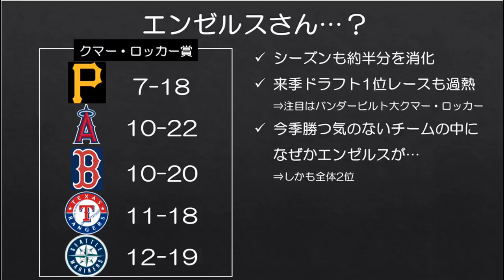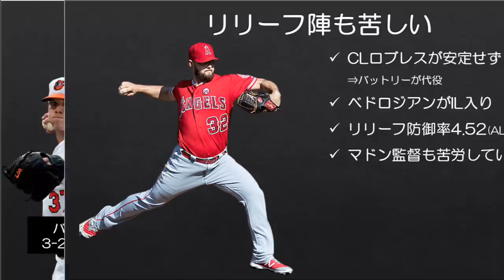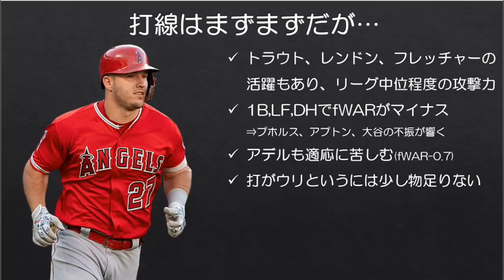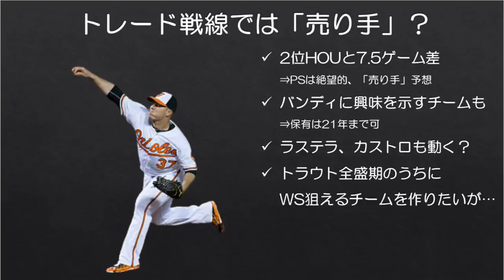【MLB】エンゼルスさん、どうしてこんなことに…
何となく気分でいつもより早口で喋ってみましたが、自分でやっておいてアレですが、向いていないとわかったので、次回から戻します。すみませんが今回はお付き合いください。

エンゼルスさんがここまで苦しむとは思ってませんでした。オフにはFAの目玉であるアンソニー・レンドンも獲得したことからタンクするつもりはなかったでしょうし、ここまで転落するとは予想外です。